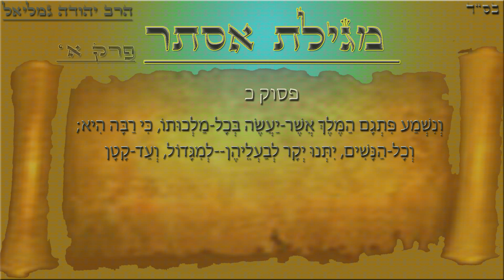פרק א' מגילת אסתר - הרב יהודה גמליאל שליט"א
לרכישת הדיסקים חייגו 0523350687